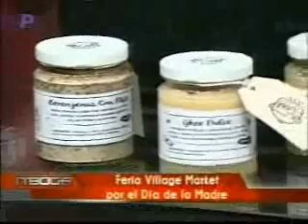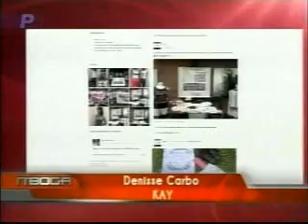CRF DIFUNDE LA PRIMERA EDICIÓN DEL VILLAGE MARKET EN VILLAGE PLAZA - TELERAMA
Village Plaza deleito a las madres con fabulosos artículos hechos a mano en la 1era edición del Village Market  donde se pudieron  adquirir objetos llamativos y útiles. Un sinnúmero de  artesanos se unieron para exponer y exhibir el talento ecuatoriano, celebrando así su pasión por el arte y queriendo resaltar la importancia del producto nacional.

Entre los artículos que se exhibieron encontramos: bisutería, dulces, bolsos de Jute, conservas,  chocolates, blusas, cojines,  entre otros, todos con diseños versátiles y atractivos.